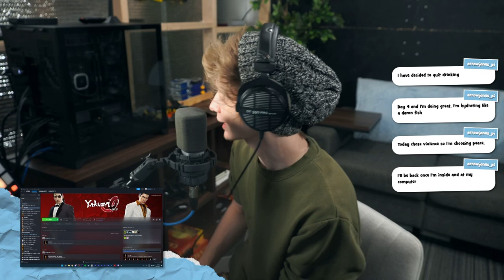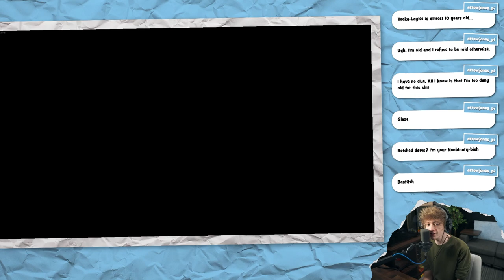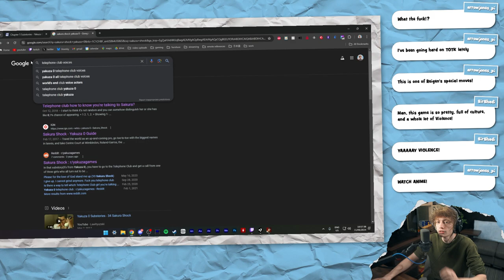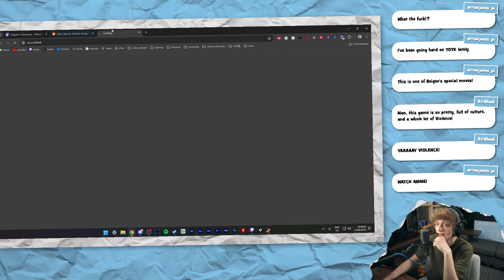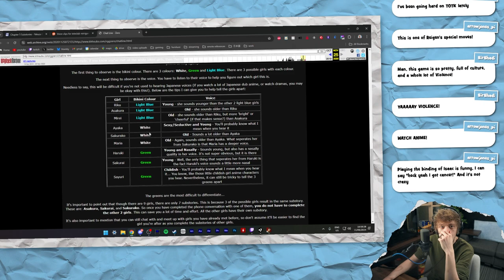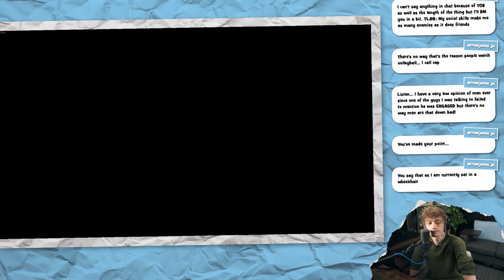He's AMONster... • Yakuza 0 #24 • 「11 June 2024」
Originally Streamed: 11 June 2024

CHAPTERS
Intro Music + Clips: 0:00
Intro Chat: 5:14
Yakuza 0: 35:53
Outro: 2:42:03